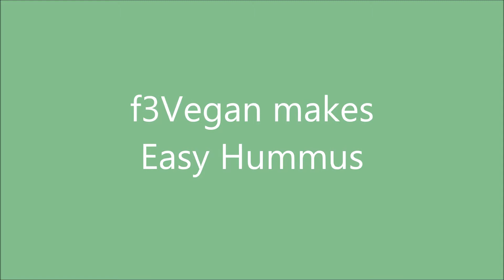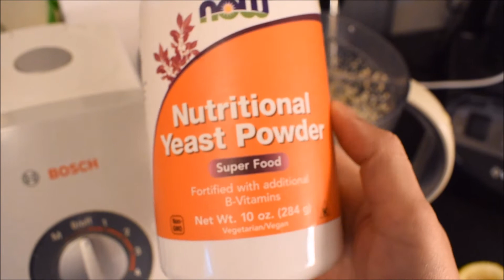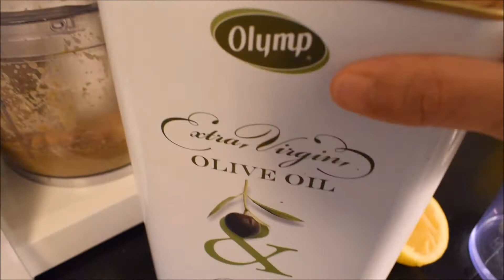Basic Easy Hummus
Learn how to make good hummus, step by step, only about 10 minutes to make

Ingredients:
50g Tahini
Juice of one lemon
380g boiled chickpeas (unsalted)
2 tsp cumin powder
2 tsp garlic powder or 3 cloves minced garlic
2 tsp himalaya salt
1 Tbsp evoo
50 mL water